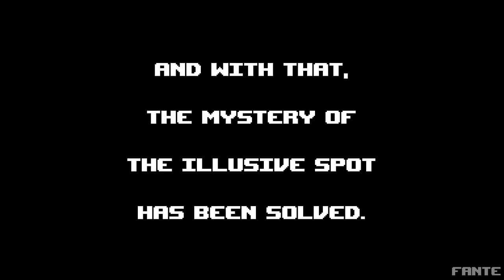the spot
A most peculiar event.

--- Alternative Platforms ---
All videos I make are uploaded 24 hours in advance to these alternative platforms.